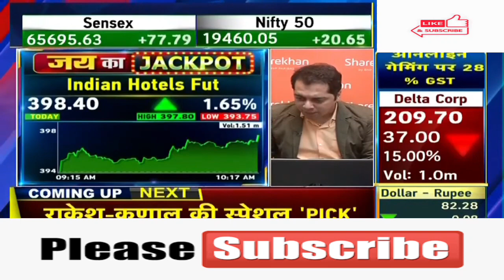Indian Hotels Company Ltd 🤩Indian Hotels Company Ltd 🤩Indian Hotels Company Ltd 💥Indian Hotels